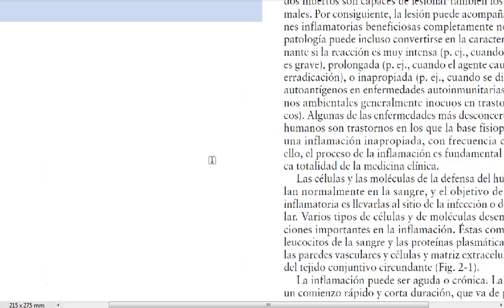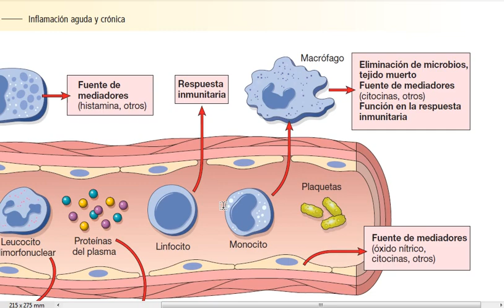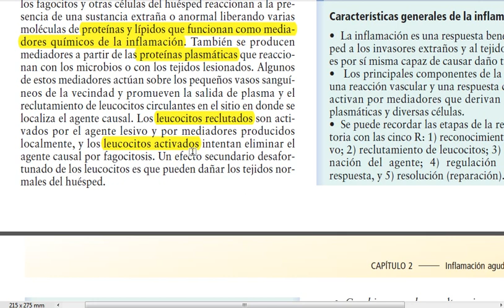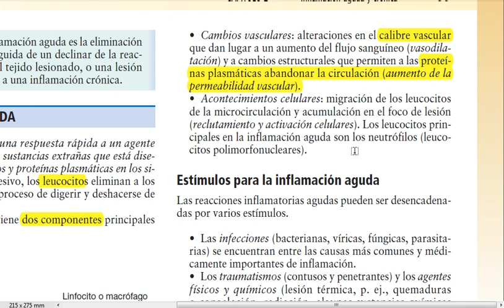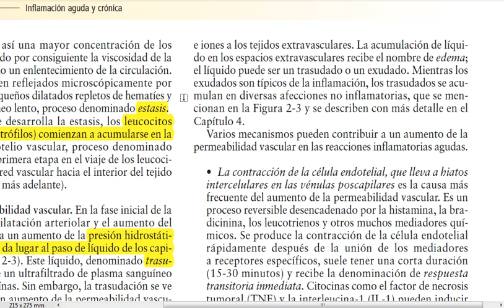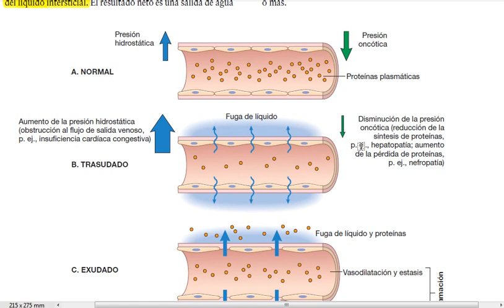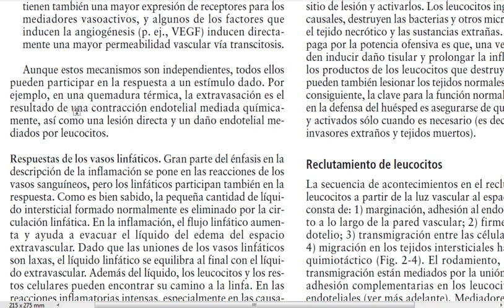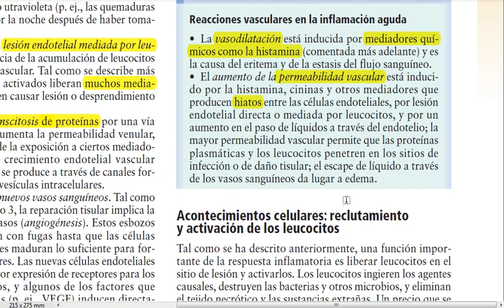2a INFLAMACION AGUDA Y CRONICA Robbins